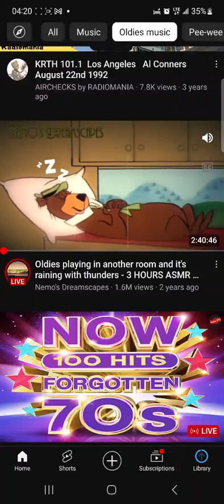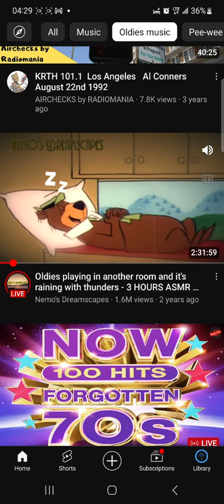nonnap nap onnap unnap renap🤔sleep sleap sliep sleip🤔